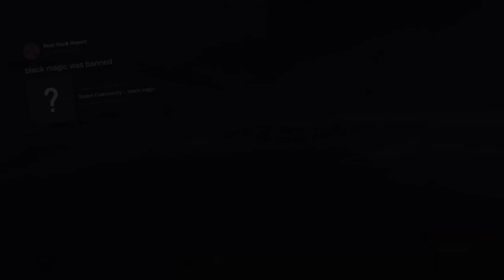Feeding Cheaters to Sharks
Install Raid for Free ✅ IOS/ANDROID/PC and get a special starter pack with an Epic champion Jotun 💥 Available only for new players for the next 30 days